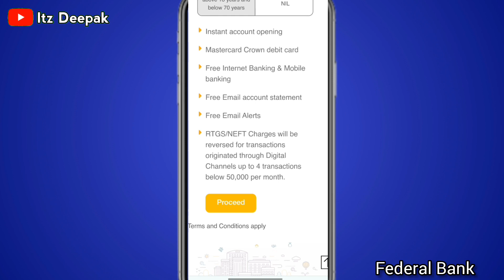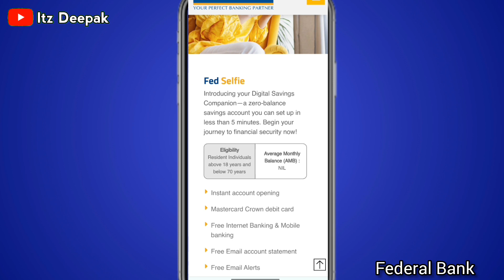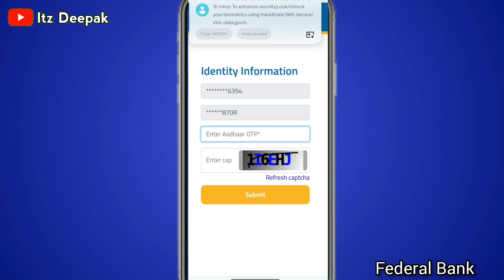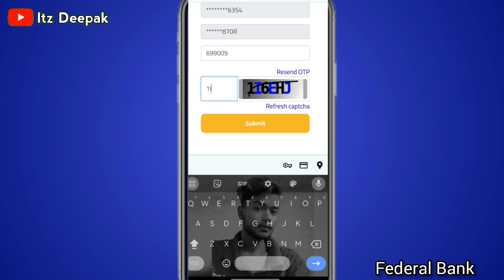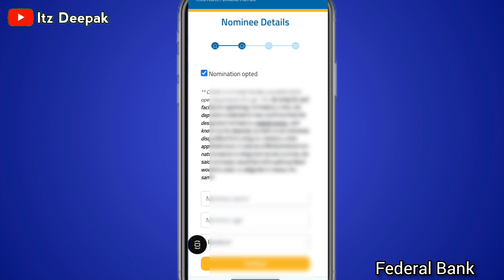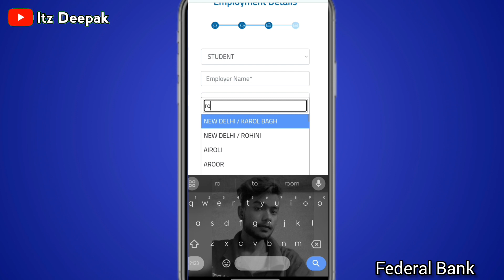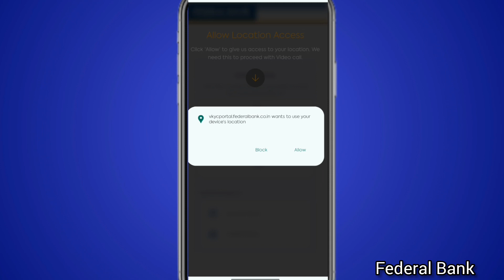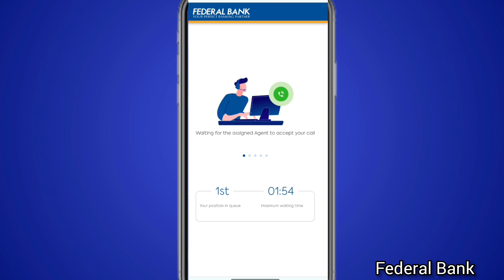Federal Bank Zero Balance Account Opening Online 2024 | federal bank 0 balance account kaise khole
Hello friends,

QUEARY SOLVED_
how to open federal bank account online
federal bank selfie account opening online
federal bank account opening online zero balance
how to open zero balance account in federal bank
how to open federal bank account online in hindi
federal bank zero balance account
federal bank zero balance account opening online
federal bank me account kaise khole
federal bank mein account open kaise karen
federal bank account opening online hind